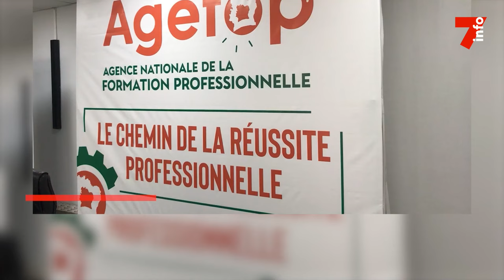Le 7 minutes du 28 mars 2024 (édition du 6H)